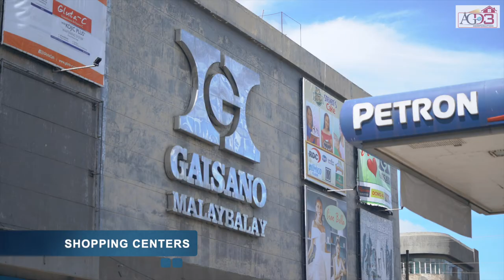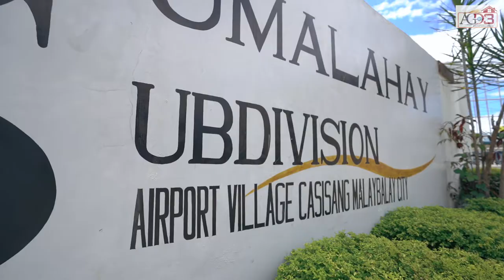Dumalahay Subdivision Malaybalay City, Bukidnon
You have choices to choose from:
SPOT CASH
BANK FINANCING
NATIONAL HOME MORTGAGE FINANCE CORPORATION
HOUSING DEVELOPMENT MUTUAL FUND

 We do Offer :
 JULIANA PRIME (3BR)
 CRISTITA PRIME (2BR)
 Fully furnished house with tiles, paint and partitions

FEATURES & AMENITIES:
 Guard House
 Park and Playground
 Multi-purpose hall
 Basketball court
 Tennis court
 Mini Forest
 Jogging Lanes
 Water Reservior

  Visit Us at Airport Village, Malaybalay  City, Bukidnon
For reservation, site tour and loan assistance, Kindly PM/DM Me.